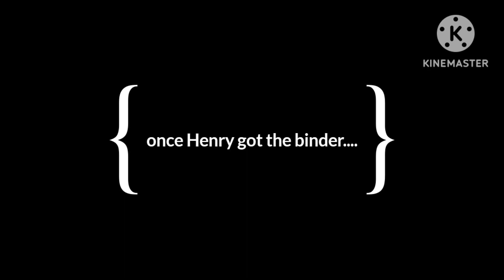Different together, read beginning